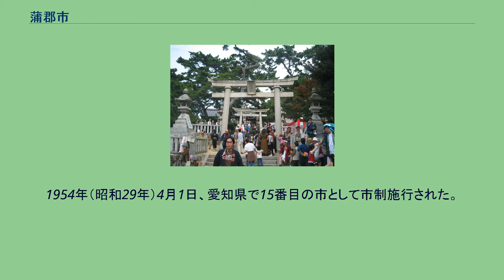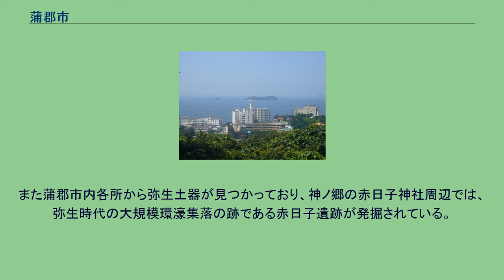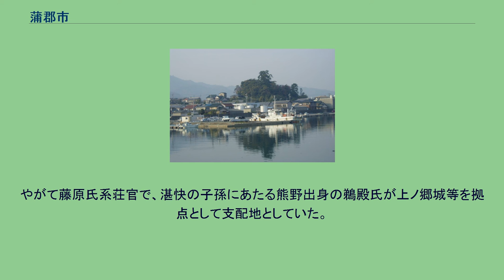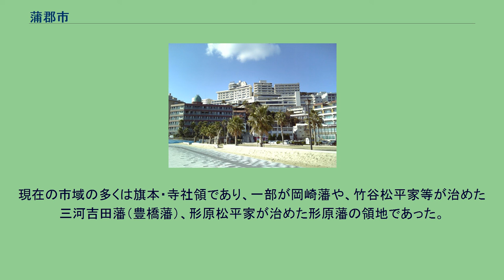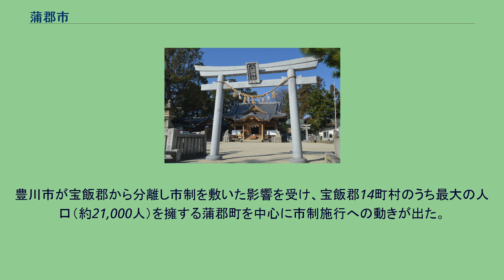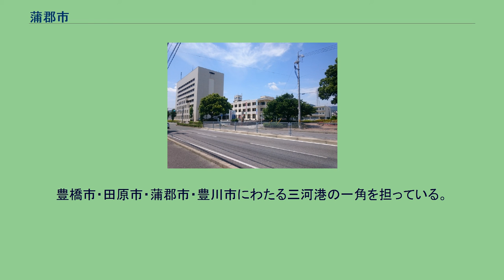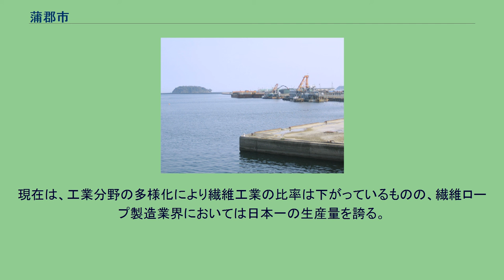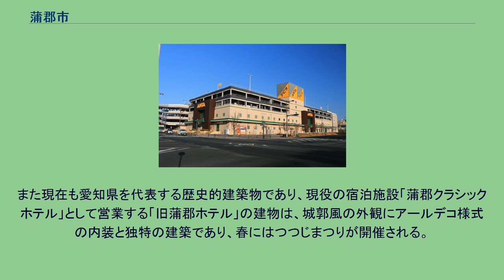蒲郡市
蒲郡市（がまごおりし）は、愛知県の東三河地方に位置する市。
三河湾に面する観光都市である。
ボートレース蒲郡、リゾート施設のラグーナテンボスやテーマパークのラグナシア、西浦温泉、三谷温泉、形原温泉、蒲郡温泉の4つの温泉街などがある。
温室みかんで知られる蒲郡みかんの産地である。
1954年（昭和29年）4月1日、愛知県で15番目の市として市制施行された。
市名は蒲形村と西之郡村（現在の市中心部）から一文字ずつ取った合成地名である。
渥美半島と知多半島に囲まれた温暖な気候であり、沿岸一帯が三河湾国定公園に指定されている。
近代から名古屋市近郊の保養都市として開発された歴史を持つが、施設の老朽化やレジャーの多様化などにより、観光客数と宿泊客数は減少傾向にある。
市の人口も1980年代から緩やかに減り続けている。
蒲郡市中心部周辺の空中写真。
三河湾沿いに市街地が広がる。
1987年撮影の14枚を合成作成。
市の南は風光明媚な三河湾に面し、中心部に三河湾国定公園の代表的な名所である竹島、西部に三ヶ根山、加えて西浦温泉、三谷温泉、形原温泉、蒲郡温泉の4つの温泉街がある。
近年は、大塚地区でのマリンリゾート「ラグーナ蒲郡（現ラグーナテンボス）」の開業による海をテーマとした観光、ヨットなどのマリンスポーツの振興に力を入れている。
旧蒲郡町・三谷町・塩津村の区域では市制施行時に、旧大塚村・形原町・西浦町の区域では蒲郡市編入とともにそれぞれ町名が設置されている。
住居表示により成立 形原城跡遠景 形原遺跡は縄文時代早期の遺跡である。
また蒲郡市内各所から弥生土器が見つかっており、神ノ郷の赤日子神社周辺では、弥生時代の大規模環濠集落の跡である赤日子遺跡が発掘されている。
6世紀中頃の古墳時代には、五井山麓に横穴式石室をもつ円墳・権現山古墳が築造されるなどした。
かつて西郡（にしのごおり）と称された蒲郡市に関する最も古い史料として、7世紀後半から8世紀の木簡に、方原（今の形原）、美養（今の三谷）の地名が見える。
平安時代、12世紀に3年半ほど三河の国司を務めた歌人藤原俊成は遥任と考えられているが、当地に屋敷を構えて荘園、蒲形荘・竹谷荘を開発し、琵琶湖竹生島から勧請した八百富神社を竹島に創建したなどとも伝わる。
のちに藤原俊成から熊野三山（和歌山県南部）に竹谷荘、蒲形荘が寄進され、熊野別当湛快やその娘婿で、平清盛の弟でもある平忠度などが領して、熊野系武士団の形成や熊野系神社の創建、熊野地方との海上交通がなされた。
源平合戦で平忠度が戦死すると平家没官領となったが、合戦末期に熊野水軍の源氏方加担などに対する恩賞的に、源頼朝により熊野山領に戻された。
12世紀後半には熊野別当系で、将軍源頼朝の叔父にあたる源行家により五井城が築かれた。
鎌倉時代に入ると、初代三河守護安達盛長により、八劔神社社殿の造営や、三河七御堂の五井長泉寺及び大塚丹野御堂の建立がなされた。
やがて藤原氏系荘官で、湛快の子孫にあたる熊野出身の鵜殿氏が上ノ郷城等を拠点として支配地としていた。
室町時代、大塚に、のちの三河牧野氏臣下牛久保六騎岩瀬氏につながる岩瀬忠家により中島城が造られた。
応仁の乱が始まると、三河守護細川成之の命で御堂山に丹野城が築かれたが、わずか1年で西軍一色氏被官三河牧野氏により落とされた。
戦国時代になると岩津城（岡崎市岩津町）の松平氏宗家第三代松平信光は、当地にまで勢力を伸ばし、子を分立して竹谷松平家、形原松平家、五井松平家が置かれ、形原城等が築かれた。
その後鵜殿松平家も置かれたとされる。
やがて松平氏が駿河の戦国大名今川義元の傘下となると、鵜殿氏も今川氏被官となる。
徳川家康が岡崎城に入り松平氏が今川氏から自立すると、鵜殿氏は分裂し、今川方に残った上ノ郷城の本家鵜殿長照は竹谷松平家松平清善や徳川家康率いる甲賀忍者らに討たれた。
一方、早期に家康に帰順した下ノ郷鵜殿氏はそのまま残った。
長存寺はこの下ノ郷鵜殿氏の菩提寺である。
上ノ郷城には鵜殿氏に代わって、家康生母於大の方の再婚相手・久松俊勝が入り、安楽寺を菩提寺とした。
以降久松氏が当地を治めたが、安土桃山時代には、徳川家康の関東移封に伴って、豊臣家臣の吉田城（愛知県豊橋市）主池田輝政が上ノ郷城を有した。
江戸時代には蒲形に町ができ、西郡の町と呼ばれた。
現在の市域の多くは旗本・寺社領であり、一部が岡崎藩や、竹谷松平...